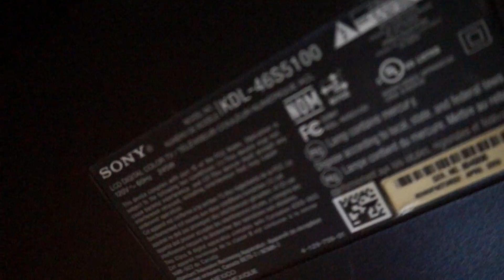No picture Sony bravia kdl-46s5100 troubleshooting s5100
here i have a tv that had no display. sound was present, backlights were present, but no actual video. I started out taking everything apart. My first instinct was to go to the tcon. I Unplugged one ribbon one by one, and finally i got half the screen to be on.

I replaced the tcon because usually those go bad with those symptoms. One thing you could do to make sure the tcon is good, is to measure the inline fuse. It should be be 0 resistance.

It turned out that it was the lcd that was bad. Unfortunately it will be a lost TV that will be parted. Overall This is what I usually do if I get these symptoms.